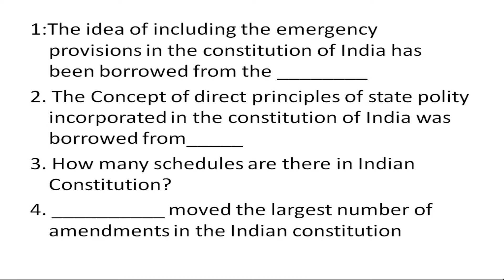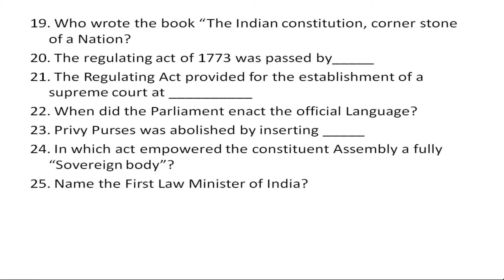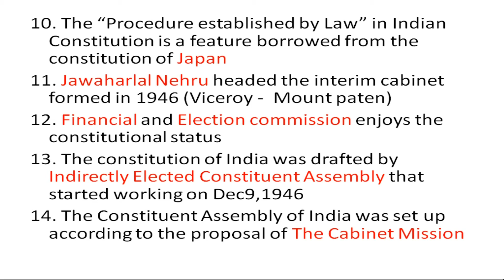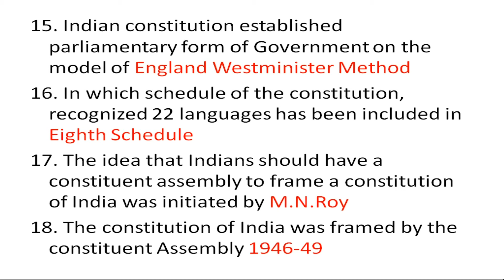Test Yourself - TNPSC 1# Questions from old question paper